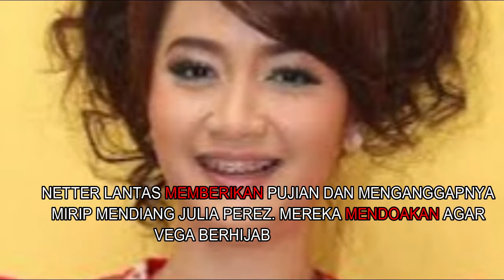Vega Darwanti Berhijab dan Tampil Muslimah, Netter Puji Mirip Juli4 P3rez